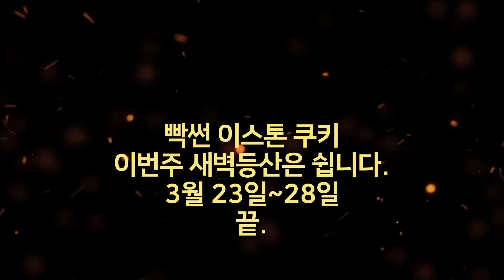빡썬이스톤 이번주 새벽등산은 쉽니다.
한주간 애너지를 회복 하기위해 새벽등산을 푹~쉬었습니다.